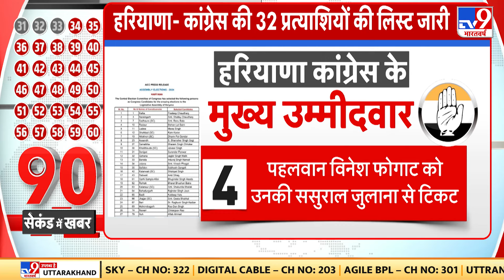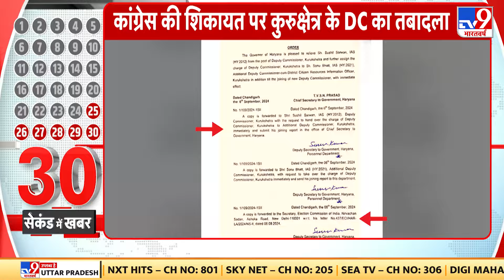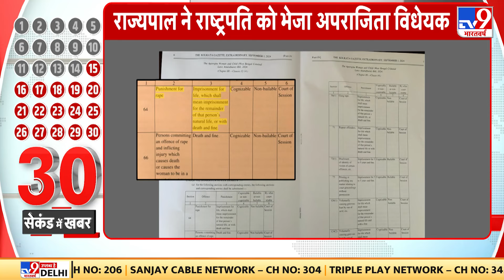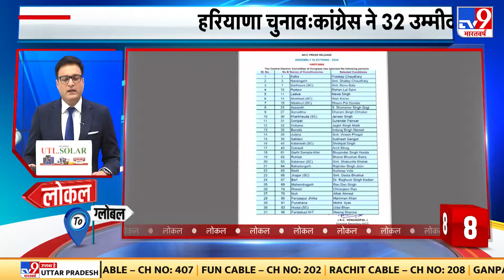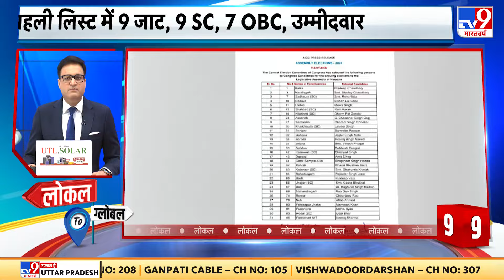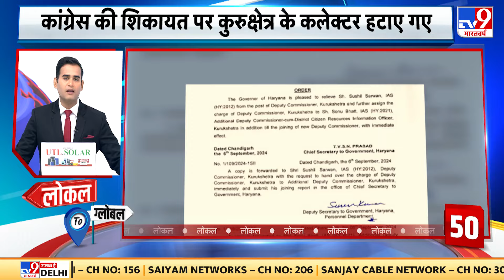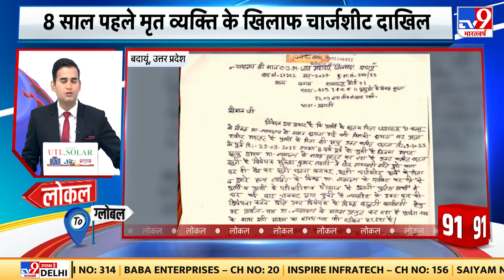Rajasthan Flood: राजस्थान में भारी बारिश, लोगों की परेशानी बढ़ी | Rajasthan Rain | Monsoon